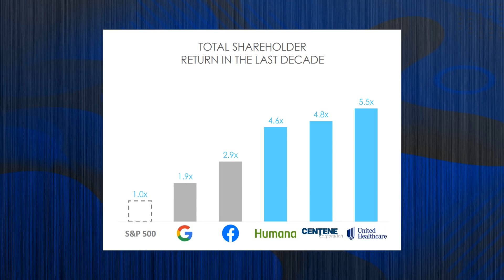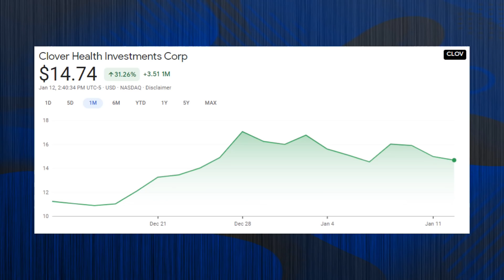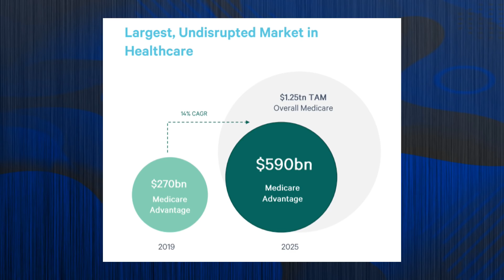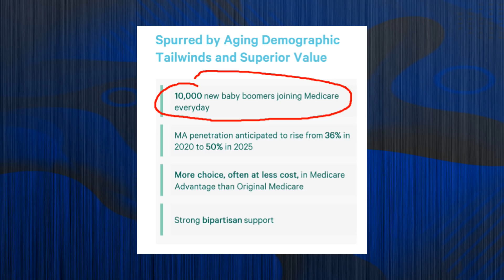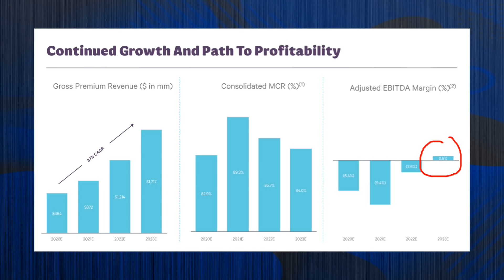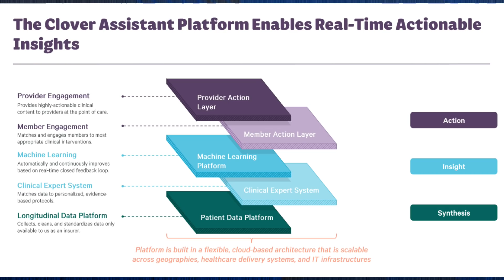Chamath on The Next 10x Stock Investment (Clover Health CLOV)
Chamath Palihapitiya on the next 10x in 10 year stock investment. Chamath has become an extremely popular investment figure with his recent SPACs - IPOA which converted to SPCE Stock, IPOB which converted to Opendoor Stock, IPOC which converted to Clover Health stock, and most recently IPOE which announced a merger with SoFi. In this video we break down an investment that Chamath believes will 10x in the next 10 years - and this is not a company to sleep on. I break down my reasoning for agreeing with Chamath here in this video as well.